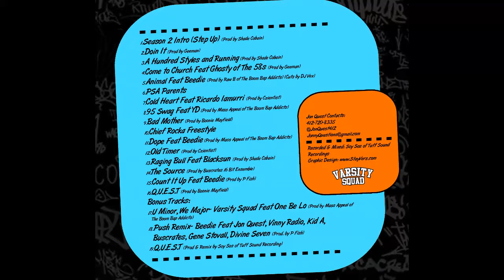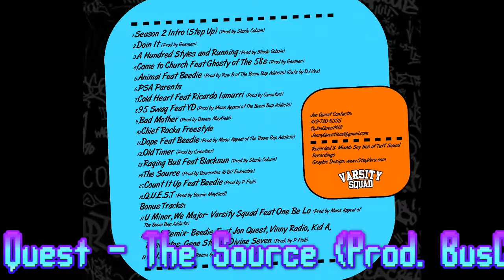Jon Quest - The Source (Prod. BusCrates 16-bits Ensamble)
Artist: Jon Quest
Song: The Source
Producer: BusCrates 16-bits Ensamble
Album: The Real Adventures of Jonny Quest Season 2
Year: 2011

Si conoces alguna cancion Dope sin problemas con el copyright. me avisas al siguiente correo